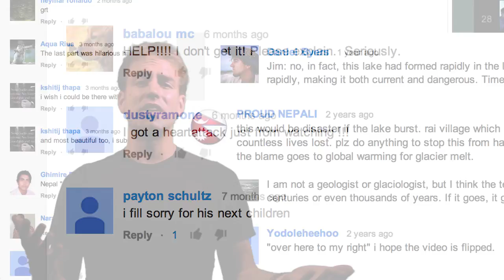2014 Expedition Granted Finalist: Bhutan Mega-Floods | National Geographic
Glacial Lake Outbursts in Bhutan threaten lives with mega floods and are a powerful visual symbol of climate change.

Vote for Daniel Byers' project at ExpeditionGranted.com. One winner will be selected by your votes to receive $50,000 to fund their dream expedition!